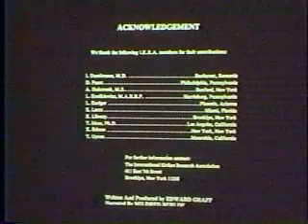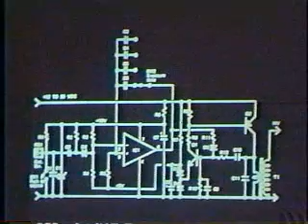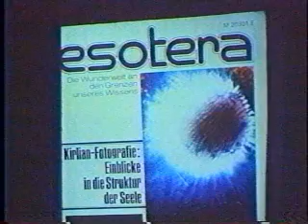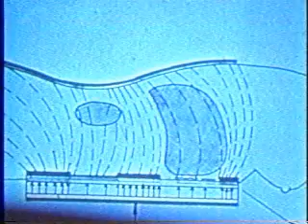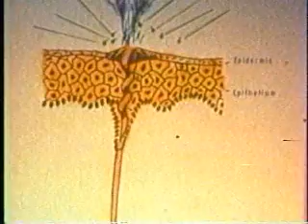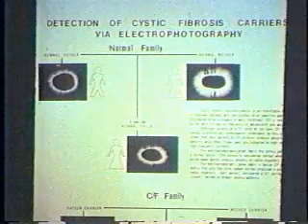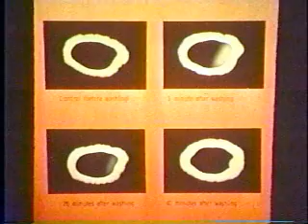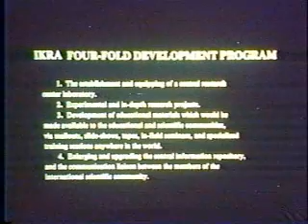Kirlian Photography Explanation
A slightly longer video presentation explaining more about Kirlian Photography, a precursor to Aura Photography.